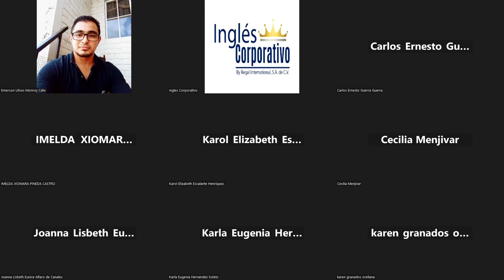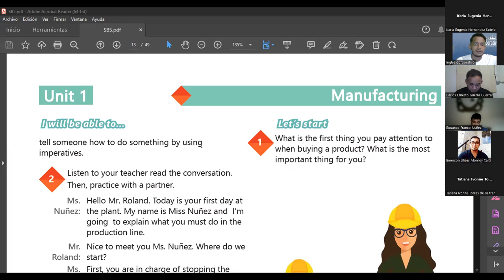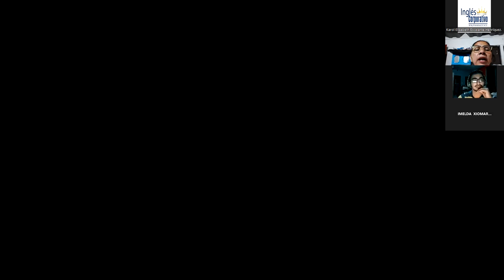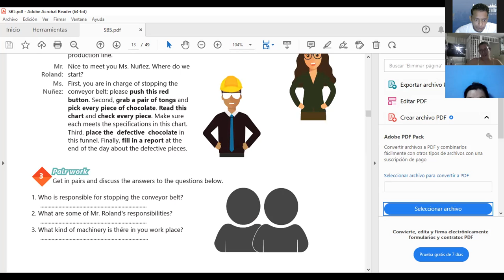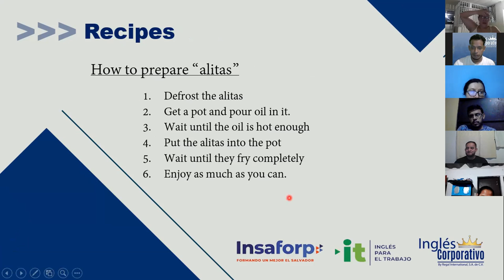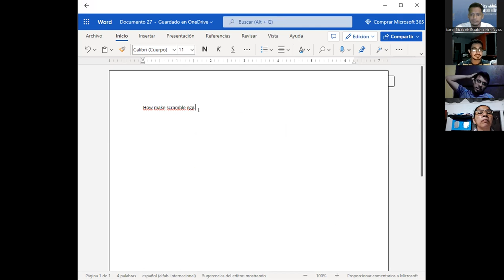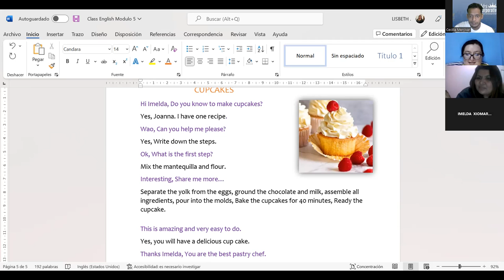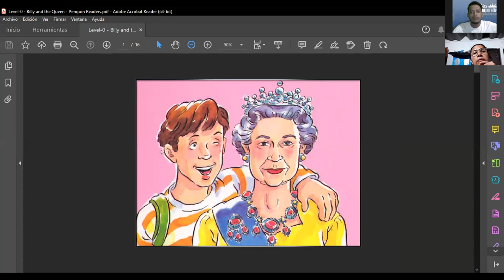Inglés Corporativo-03.11.2022-HOW TO USE IMPERATIVES